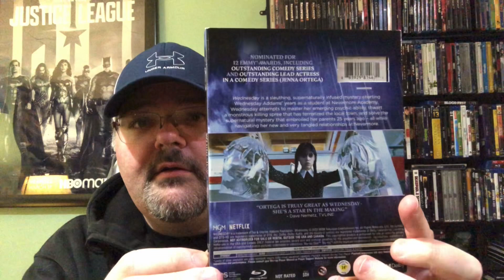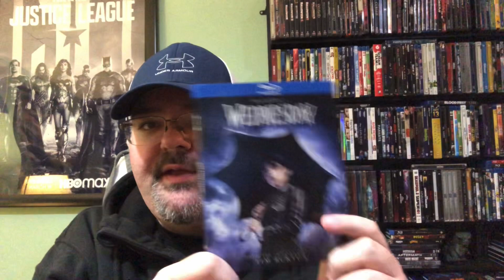Wednesday Season 1 unboxing!!